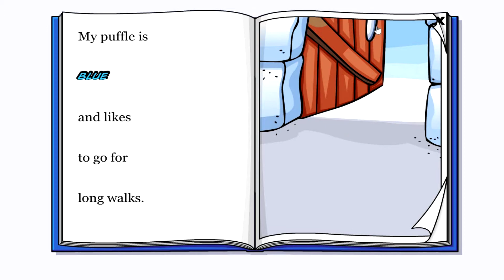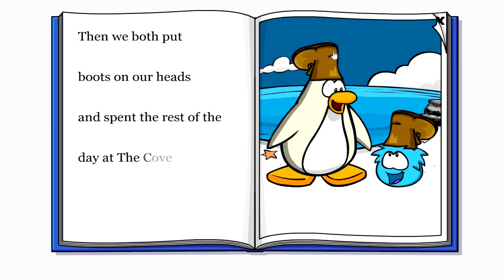Club Penguin Rewritten: My Puffle Story - Cove Bonus Coins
This video reveals all the bonus coins in the Club Penguin Rewritten story "My Puffle", for if you choose to go to the Cove.